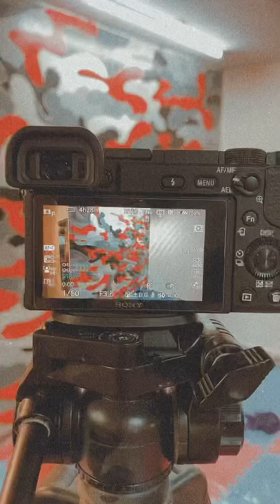A camouflage wall paint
Hello guys
I am back after a few days away with a throwback Wall painting session. I painted this wall at my Martial Arts Academy. This was something different than what I usually do and it was a fun project.

B U Y   S U P P L I E S
Acrylic Paint
Paint brushes